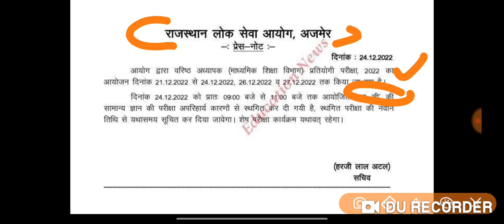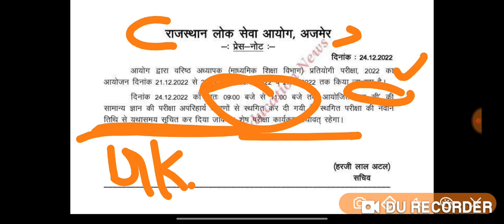RPSC Grade 2nd Paper। 24Dec2022 Paper cancel Today। New Exam Date RPSC।